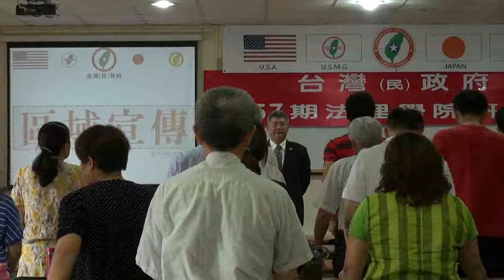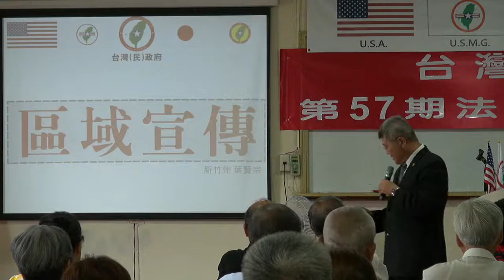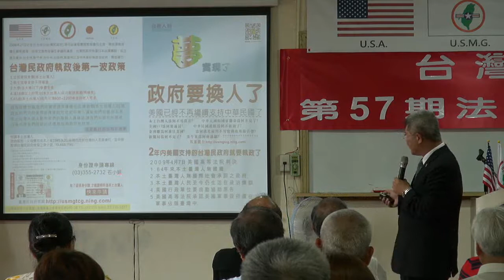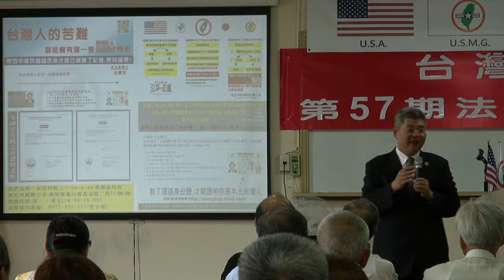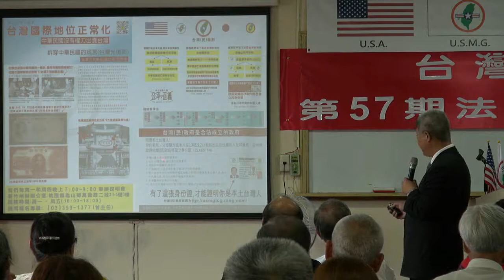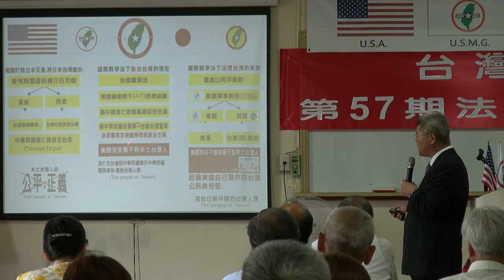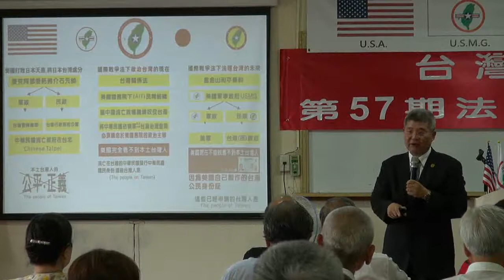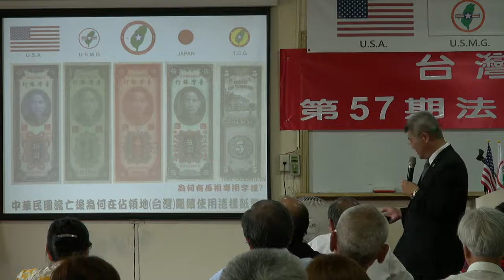130602-11-區域宣傳-葉賢宗-台灣(民)政府第57期法理學院研習會